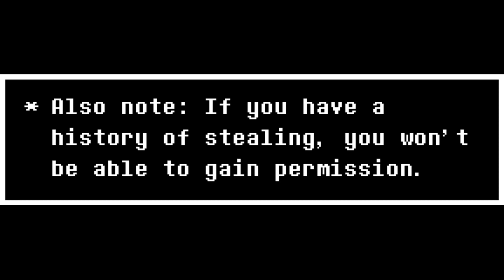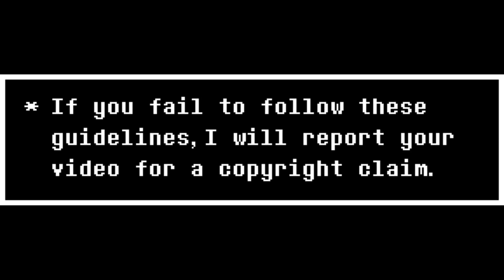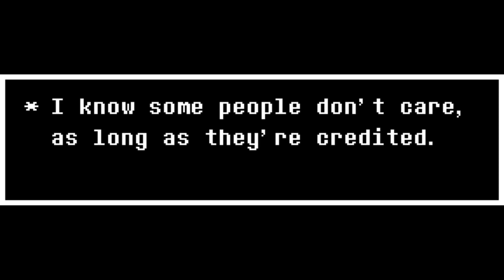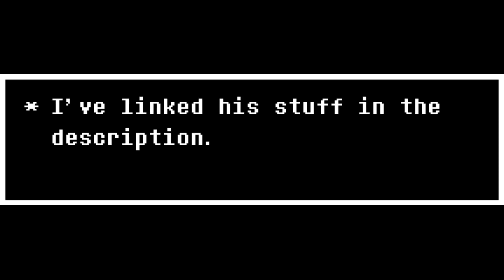Terms, Conditions, and Other Info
If you have any questions, comment it down below. If you want to use my stuff, stay in touch with this just in case I update it.

If you are a thief, you will not be able to gain permissions.
Note: PERMISSION IS MANDATORY FOR EVERYTHING STATED BELOW

-MUSIC PERMISSIONS-
CAN DO
- Use as a background for speedarts and livestreams
- Use for a game/fight
- Use for an animation
- Make a cover, recreation, or for some songs; an AU version (I will handle OC themes)

CAN'T DO
- Reupload a song without permission and/or credits
- Reupload a song with different art
- Reupload a song to Soundcloud (There's no point.)
- Stitch music together
- Pitch shifts, reversed audio, mashups or any other audio edits
- Claim my music is yours
- Use my music for an AU it's not meant to be for (Don't retitle it.)
- Extend my music (It's basically reuploading.)
- Upload my music to Roblox or use it in a Roblox game
- Use it in Gacha fights
- Say "credits to all the creators" instead of using usernames (That's just lazy.)
- Charting for a Friday Night Funkin' Mod

-FLP/MIDI PERMISSIONS-
- FLPs and MIDIs will only be distributed to those I trust with it
- You are not allowed to distribute my FLPs and MIDIs without permission (Ask me or have the person you want to distribute it to ask me)
- Be responsible with it

-SPRITE PERMISSIONS-
- Sprites will only be granted permission to those I trust with it (This includes usage and editing.)
- If I use sprites that aren't mine, you have to ask the original spriter for permissions
- If editing perms are granted, absolutely no subpixels are permitted

Mistake of a sprite by me (It's distorted on purpose)

[Timestamps]
0:00 - Intro
0:10 - Music Usage (Info)
0:40 - Music Usage (Can Do)
1:16 - Music Usage (Can't Do)
1:51 - FLP and MIDI Usage
2:16 - Requests
2:31 - Misc + Outro